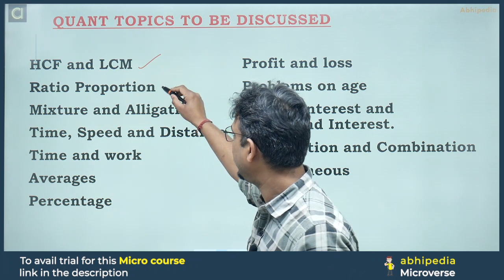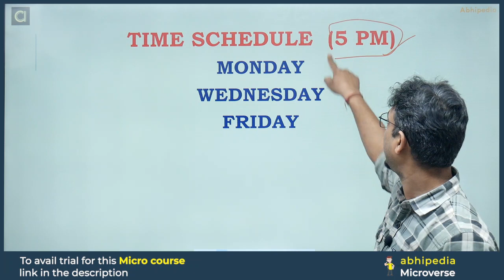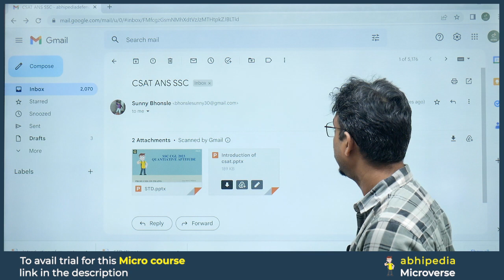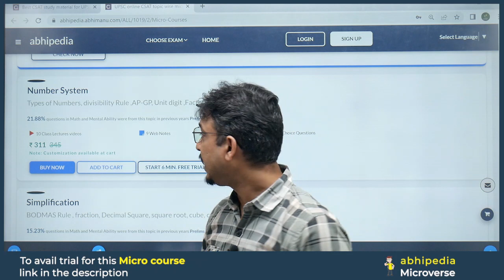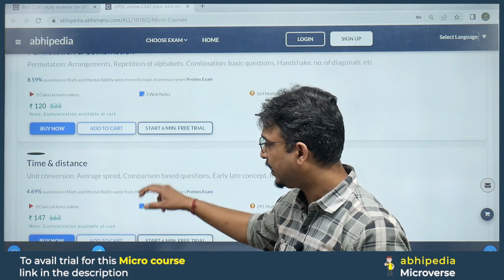UPSC CSAT EXAM 2023 | BIG ANNOUNCEMENT FOR CSAT 2023 | CSAT Micro Courses | BY SUNNY SIR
CSAT Test series
UPSC CSAT EXAM 2023 | BIG ANNOUNCEMENT FOR CSAT 2023 | ABHIMANU IAS | BY SUNNY SIR

,Prepare for Profit Loss with CSAT micro courses,UPSC CSAT prepration Through Micro Courses,abhipedia micro course, abhipedia Csat micro course